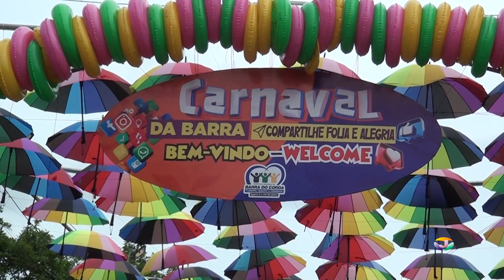BARRA DO CORDA COMPARTILHE ALEGRIA.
BARRA DO CORDA COMPARTILHE  FOLIA E ALEGRIA
BEIRA RIO
Barra do Corda MA 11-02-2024